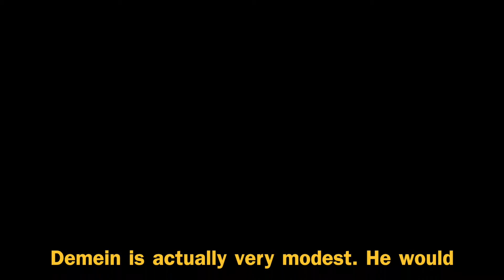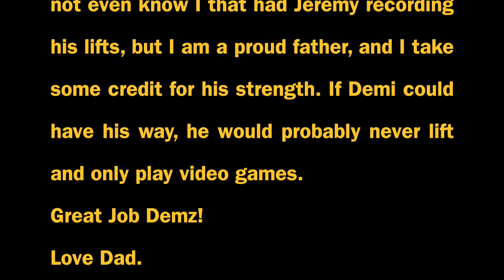Demi Bench 135 4x7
This video is about Demi Bench 135 4x7